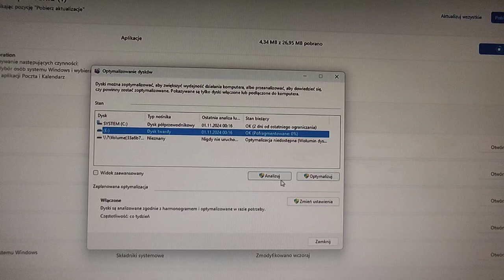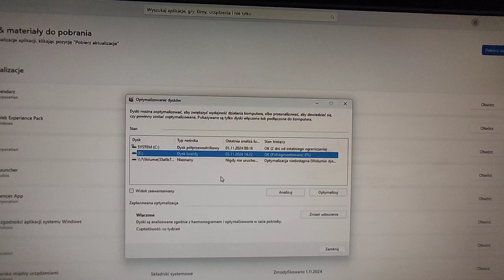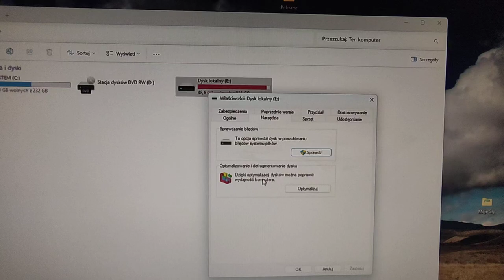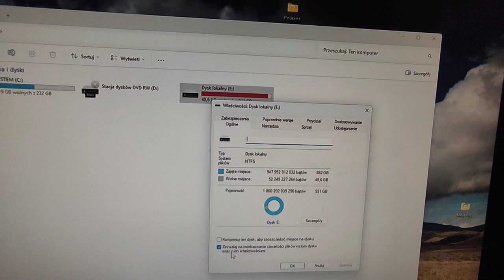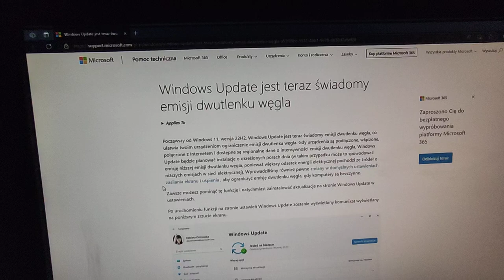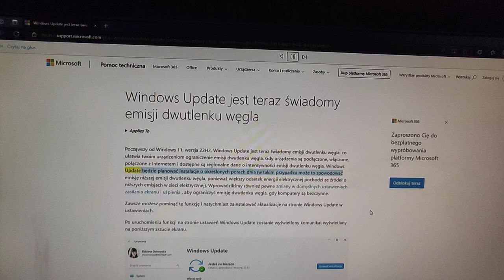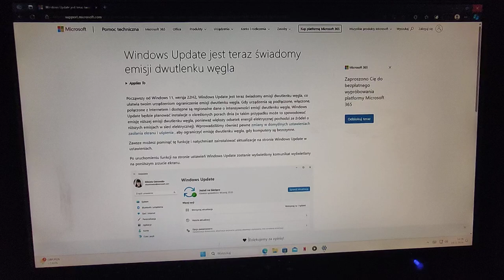Czy te narzędzia w Windows 10 i 11 są dalej przydatne???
Jeżeli chodzi o defragmentację dysków to jak najbardziej według mnie to jeszcze ona ma sens jeżeli będziemy używać w systemie dysków talerzowych czyli HDD. Jeśli chodzi o dysk i półprzewodnikowe czyli SSD to defragmentacja dysków już jest bezsensowna dlatego że możemy przypadkiem uszkodzić dysk albo doprowadzić do jego szybciej deklaracji.